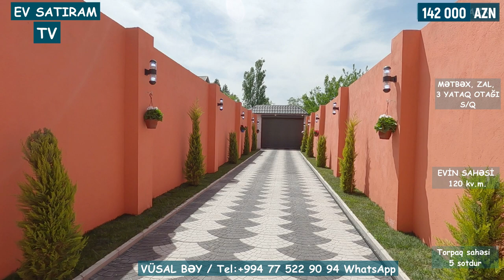QİYMƏT ENDİRİLDİ!120 000 ( 142 000) MANATA YAŞANMAMIŞ EV SATILIR NOVXANIDA /Недвижимость в Баку